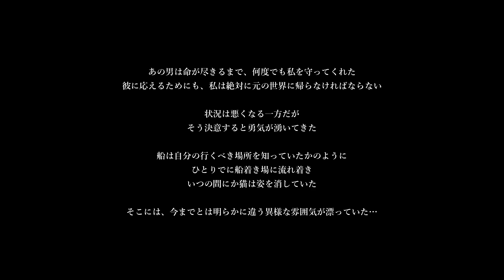影廊 Shadow Corridor クリアしやすい方法で深叢修羅編part32end(実況あり)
2019年3月8日リリース「Kageroh: Shadow Corridor」
steamゲームとなっております。
 ランダムに生成される不気味な和風ダンジョンで、迫りくる能面から生き延びろ！